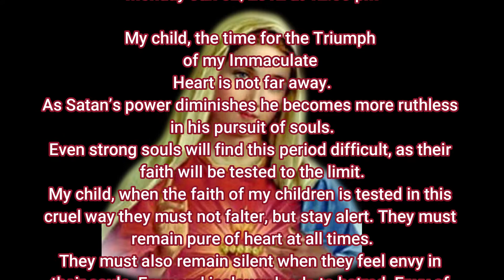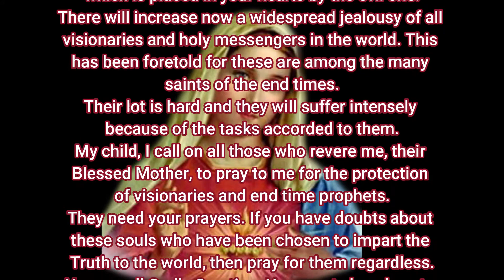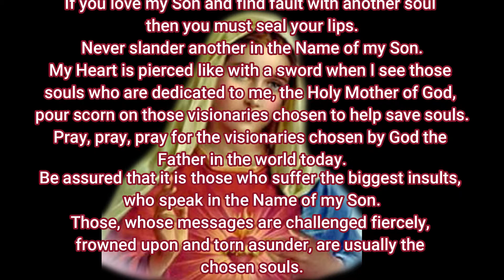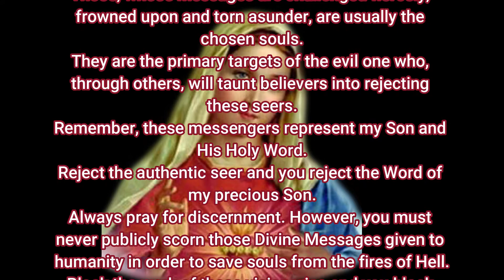Time For The Triumph Of My Immaculate Heart - Jan 2, 2012